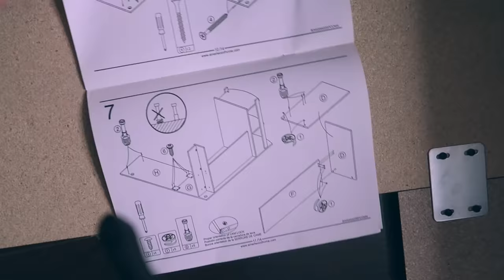Surprising my FIANCE with his DREAM studio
Today I surprised my Fiance with his dream gaming studio! It was so fun to figure out how to get all the stuff set up and the lights ect. I love him(:

FAQ:
how old are you? 18
when do you post? tuesday, thursday, sunday